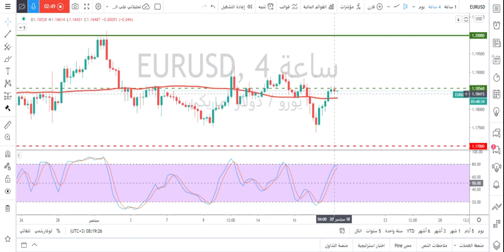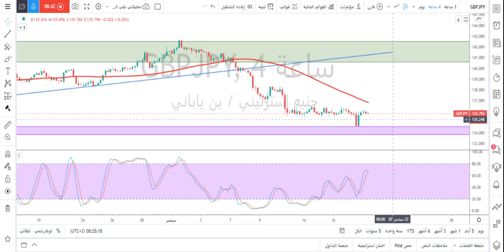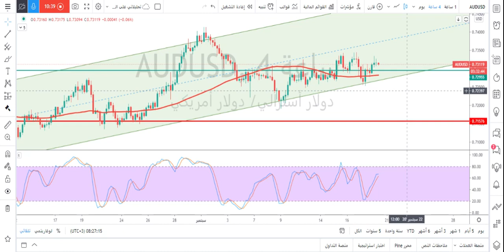التحليل الفني: زوج الدولار ليرة تركية -زوج اليورو دولار-زوج الباوند دولار-زوج الباوندين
حسابي على تويتر :
التحليل الفني اليومي لأزواج العملات  مقدم من أ/ محمد قيس عبدالغني -18/9/2020
تفاصيل فيديو التحليل الفني بالوقت :
0:20 فقرة تحليل زوج EURUSD
3:00 فقرة تحليل زوج USDTRY
5:54 فقرة تحليل زوج GBPUSD
7:38 فقرة تحليل زوج GBPJPY
8:55 فقرة تحليل زوج AUDUSD